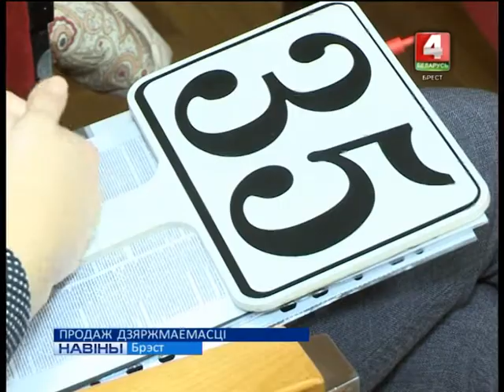ПРОДАЖ ДЗЯРЖМАЁМАСЦІ (Відэа)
Снежаньскі продаж дзяржаўнай нерухомасці па эканомцане. У апошнім месяцы года фонд “Брэстаблмаёмасць” выставіў на аукцыёны амаль 140 аб’ектаў ва ўсіх раёнах вобласці.